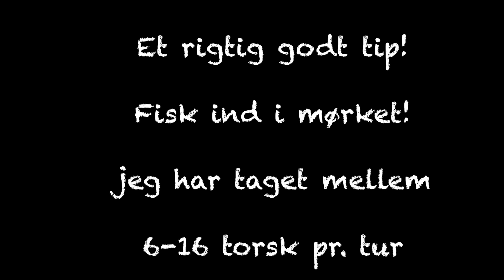Torsk På Amager Strand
På dette tidspunkt af året trækker torskene ind på det kystnære vand for at æde småfisk og rejer. Dette fænomen kan give ekstrem godt fiskeri helt tæt på land efter disse. Har haft noget vildt fiskeri efter Torsk og især Jigs har været en ren Killer!